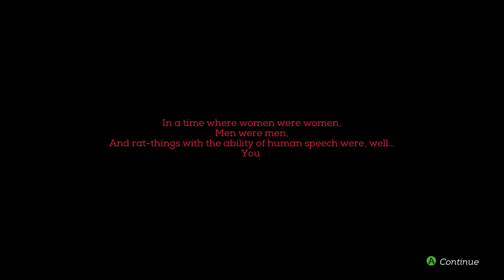DARK SOULS WITH HUMOUR - Necropolis /w Hollow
Necropolis looks like Dark Souls with good jokes, but is it any good? Join me to find out!

Would you like to support myself and the future of my Channel?

Renee, Micki, Bas, Lucas, and Michael

If you enjoyed this style of video, let me know with a like and or a comment!